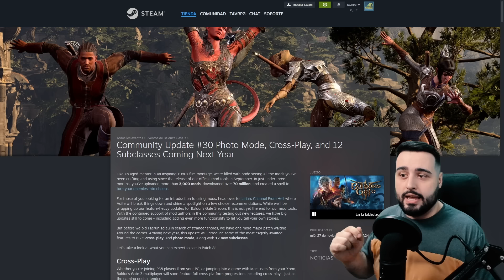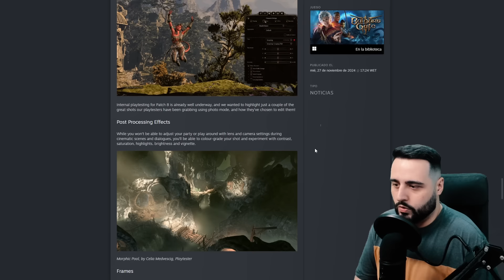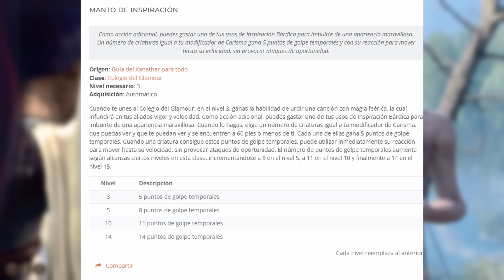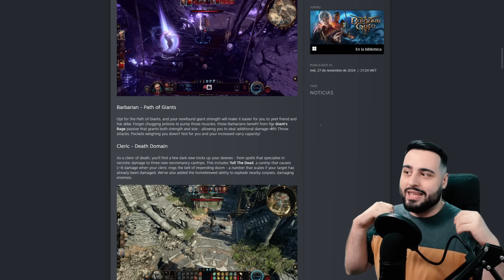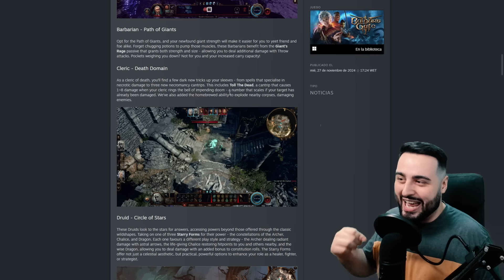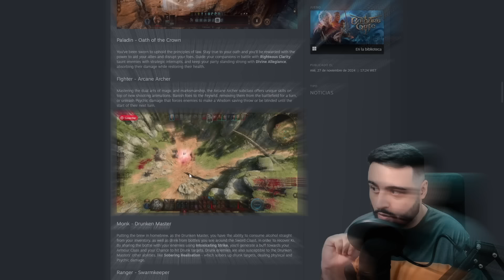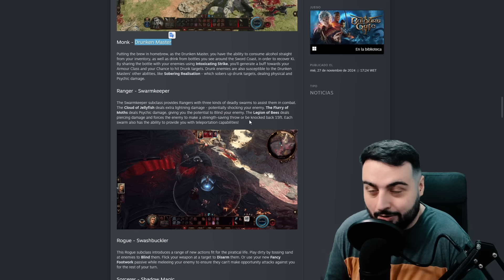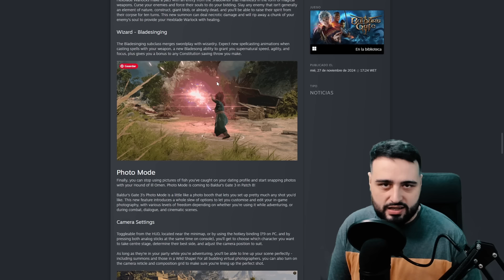BALDUR'S GATE 3 tendrá 12 SUBCLASES NUEVAS - Parche 8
📦 Merch del canal